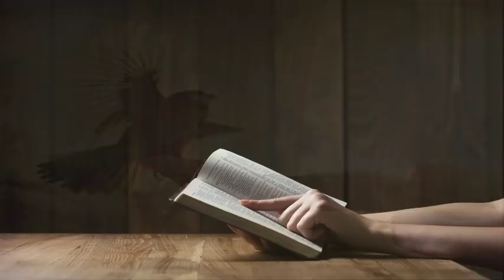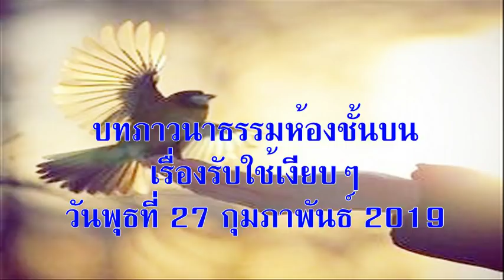วันพุธที่ 27 กุมภาพันธ์ 2019 รับใช้เงียบๆ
บทภาวนาธรรมห้องชั้นบน เรื่องรับใช้เงียบๆ
บทความวันนี้เขียนโดย:  แอนเดรีย โวรอนิค (คอนเนกติกัส)

ผู้ใดที่เป็นนายใหญ่ในพวกท่านผู้นั้นย่อมต้องรับใช้ท่านทั้งหลาย (มัทธิว 23:11)

ตอนพาคุณแม่ไปอยู่ที่บ้านพักคนชรา ดิฉันสังเกตว่ามีหลายคนดูแลผู้อาศัยอยู่ที่นั่น ดิฉันจำได้ว่าครั้งแรกที่ได้เห็นคุณแมนนี เขาดูเหมือนเป็นคนใจร้าย แต่ปรากฏว่าตรงกันข้าม แต่ละวันเขาช่วยป้อนอาหารกลางวันให้คุณแม่ของเขา โดยใช้ช้อนเล็ก ๆ ตักอาหารป้อนให้ทีละช้อน ดิฉันเชื่อว่าความรักความอดทนของเขาช่วยหนุนใจคุณแม่ยิ่งกว่าอาหารในจานเสียอีก และยังสังเกตด้วยว่ามีผู้ช่วยพยาบาลที่ได้ค่าจ้างน้อยนิด แต่แสดงความรักและดูแลคนชราซึ่งร่างกายอ่อนแอและช่วยตนเองไม่ได้ ซึ่งบางคนไม่รู้ตัวดัวยซ้ำว่ามีคนเหล่านี้คอยช่วยอยู่ ข่าวท้องถิ่นชอบพูดถึงวีรชนที่ทำงานใหญ่โตควรแก่การยอมรับนับถือ แต่มีหลายคนให้บริการรับใช้คนรอบข้างอยู่เงียบ ๆ วันแล้ววันเล่า กลับไม่มีชื่อเสียง ไม่เป็นข่าวเช้าข่าวเย็น ดิฉันแน่ใจว่าพวกเขาแทบไม่คิดด้วยซ้ำว่าตนเองมีความสำคัญยิ่งใหญ่ แต่ดิฉันเห็นจากการกระทำของพวกเขาว่าเป็นผู้ที่ปฏิบัติตามที่พระเยซูทรงสอนไว้ แท้จริงแล้วความซื่อสัตย์และการรับใช้อย่างมั่นคงและแข็งแรง ทำให้พวกเขาคือผู้ที่พระเยซูทรงเรียกว่า “ผู้ที่เป็นนายใหญ่ในพวกท่าน” นั่นเอง

อธิษฐาน:  ข้าแต่พระเจ้า โปรดเปิดตาข้าพระองค์ทั้งหลายให้เห็นบรรดาผู้ให้บริการรับใช้ด้วยความอดทนและดีงาม ขอให้ข้าพระองค์ทั้งหลายเรียนแบบอย่างจากพวกเขาเพื่อจะได้ถ่อมใจรับใช้คนที่พบเห็น อธิษฐานในพระนามพระเยซูคริสต์เจ้าอาเมน

เป้าหมายของคำอธิษฐาน: ผู้ที่เอาใจใส่ดูแลคนชรา

ข้อคิดสำหรับวันนี้: ขอเพียงพระเจ้าทรงเห็นผลงานของข้าพเจ้าเท่านั้นก็พอใจแล้ว